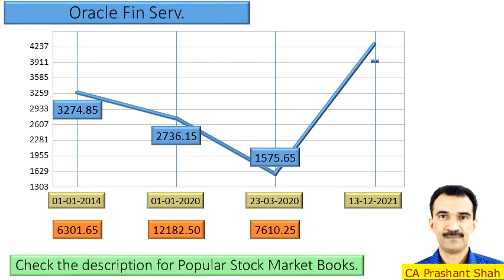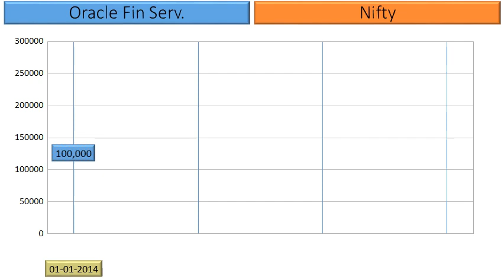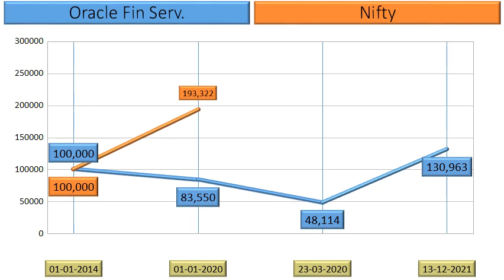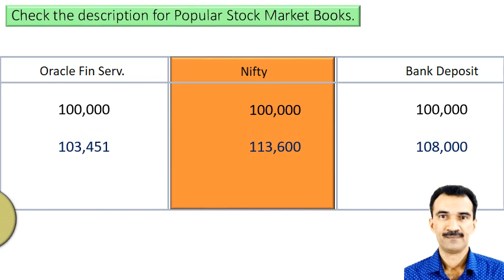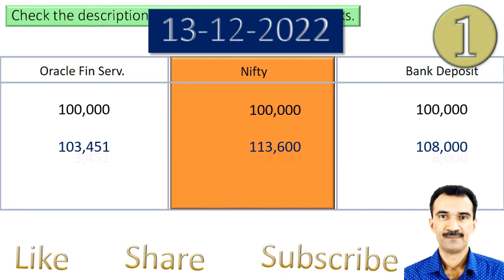Oracle Fin Serv Price Analysis